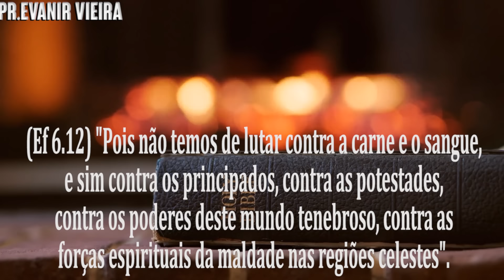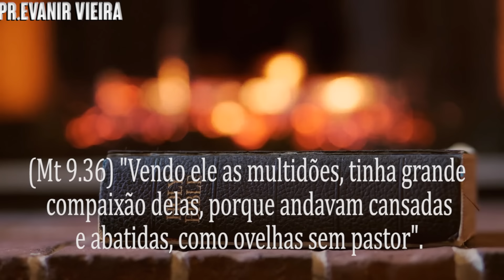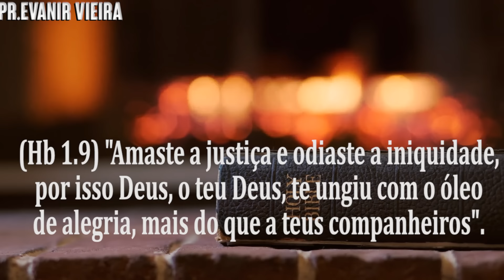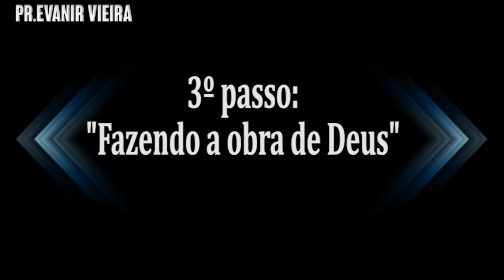Você consegue ver o mundo espiritual? Pastor Evanir Vieira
Você consegue enxergar o mundo espiritual? Consegue ver anjos, demônios e ter visões?
Neste vídeo o Pastor Evanir Vieira nos ensina 3 dicas para Deus abrir nossos olhos espirituais.

Muitos não sabem como enxergar o mundo espiritual, não conseguem desvendar os mistérios da batalha espiritual, da guerra espiritual.

É amando o próximo, se santificando, como diz Josué 3 5 e também em efésios capítulo 6 Deus fala bastante sobre os principados, as potestades, as forças espirituais da maldade porque a nossa luta não é contra a carne o o sangue, mas sim contra os espíritos malignos.

Ter revelações é imprescindível para que possamos ser vitoriosos no mundo espiritual.

1-🛍-Podemos te dar um ebook gratuito de batalha espiritual. Procure-nos no zap: 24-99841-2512 ou 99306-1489 ou 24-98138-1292;

2-📘 Temos um curso online onde ensinamos como ser cheio do Espírito Santo, no

7-✅Siga-nos nos zaps: 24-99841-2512 ou 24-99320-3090 ou 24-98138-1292.